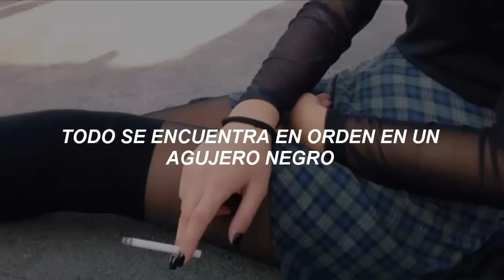Arctic Monkeys - Fluorescent Adolescent (Sub. Español)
🔥 Sígueme 🔥